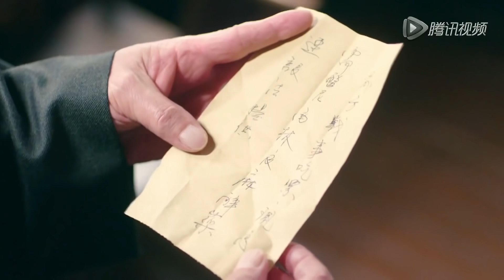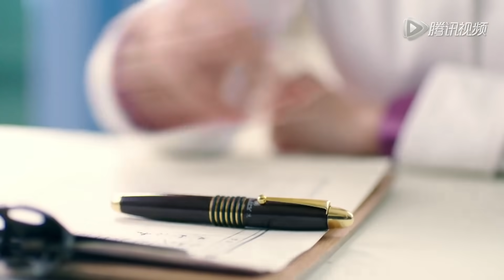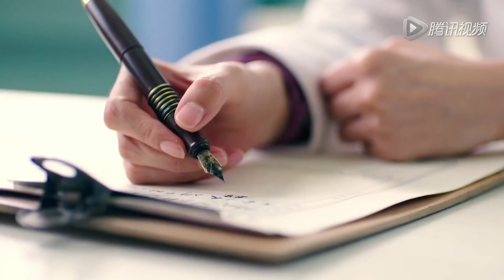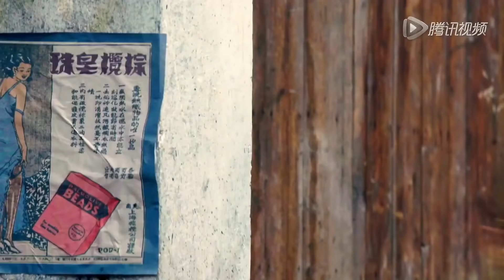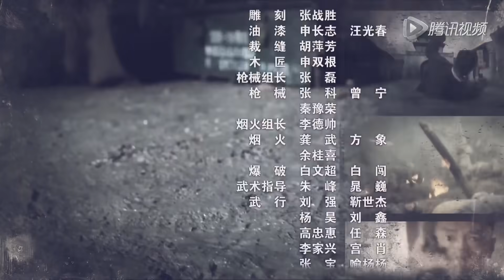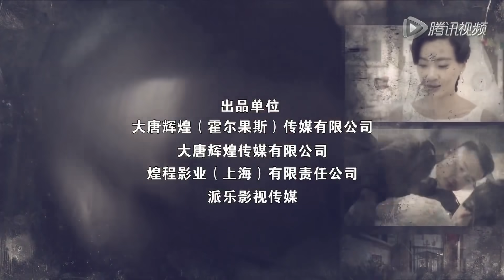《烽火年代》第26集 | 身手不凡的特工独自进行刺杀汉奸的复仇行动 | 2021好看抗日片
导演：潘越
主演：巩峥，徐梵溪
《烽火年代》讲述1937年淞沪抗战爆发，战火迅速蔓延至苏州。珠宝商方元的太太及女儿在一次汉奸的破坏行动中被炸身亡，为报血海深仇，方元舍弃家业而走上抗日之路，开始了独自刺杀汉奸的复仇行动。在铲除“汉奸”头子——女医生陈如歌时，方元隐隐感觉陈如歌并非汉奸，二人随即陷入汉奸设置的重重危机，从而刺杀变成了保护。其后在陈如歌的帮助下，方元加入了中国共产党领导的抗日队伍，并在抗日救国行动中与陈如歌相知、相爱。二人的爱情历经战火洗礼，经过几次生死离别之后，方元与陈如歌在工作中产生误会，导致二人情感破裂，在感情路上分道扬镳。但二人共同的爱国、救国情怀令他们彼此挂念，最终在抗日战争全面胜利之时重新走到一起，携手迎接新中国的到来